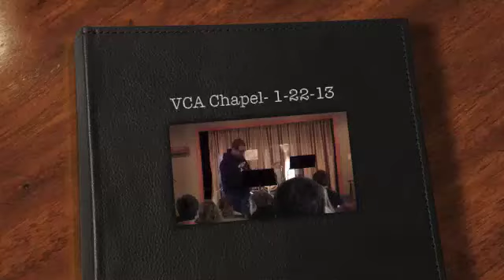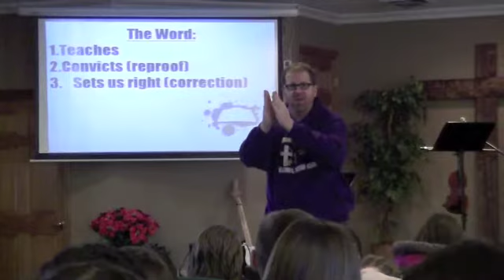VCA Chapel 1 22 13 Denver Ayres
Day 2 of VCA Spirit Week chapel---Denver Ayres speaks on the discipline of studying Scripture.